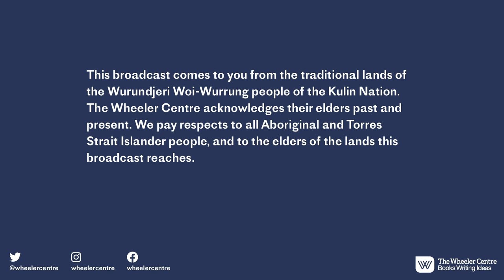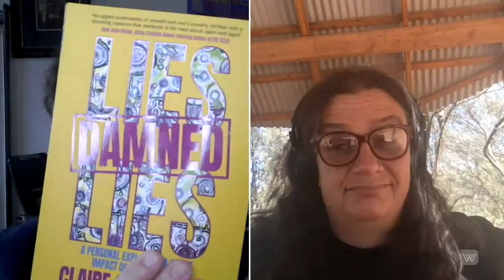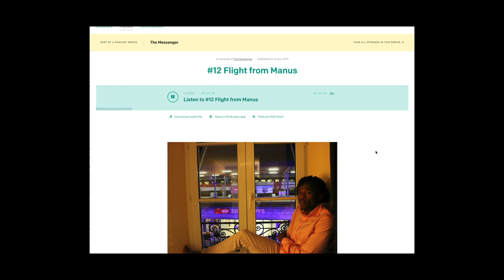Ancestral Connections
The continuation of Aboriginal art and cultural practices has been vital in the ongoing resistance to colonisation in Australia. Since European colonisation, various practices have been historically denied and disrupted, and the knowledge of many techniques has been lost.
Yorta Yorta/Wamba Wamba/Mutti Mutti/Boonwurrung artist and designer Maree Clarke has played a pivotal role in reviving south-east Australian Aboriginal art and cultural practices, by creating works which place them in conversation with contemporary art practices and ideas.
This panel discussion brings together artists, writers and curators whose work, like Clarke’s, engages with lost or dormant elements of Aboriginal culture. Clarke – whose exhibition Ancestral Memories is currently showing at NGV – is joined by Myles Russell-Cook, Acting Senior Curator of Indigenous Art at the National Gallery of Victoria, and Claire G Coleman, author of Terra Nullius, The Old Lie and Lies, Damned Lies.
Together, they explore the resilience of traditional Indigenous art and storytelling practices, the role of creatives in reviving culture and how research, interpretation and curation of Indigenous art can ensure that knowledge continues to be protected from colonisation.